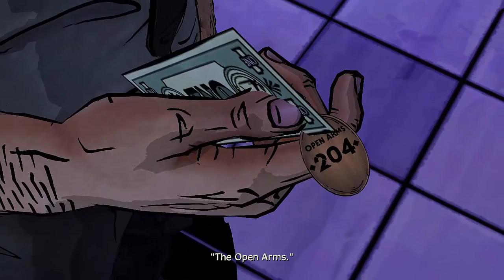The Wolf Among Us - Episode 2 - Part 2